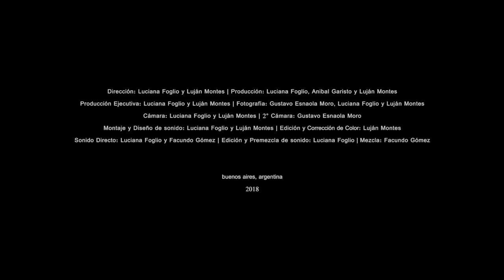El ruido son la casas trailer | Noise is the houses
Largometraje documental | Documentary feature film
La película fue realizada con el apoyo del Instituto Nacional de Cine y Artes audiovisuales.
The film was supported by INCAA, National Institute of Cinema and Audiovisual Arts.
Hd | Color | 5.1 | 61 minutos | 2018

“El ruido son las casas” es un film sobre la creación de música experimental en Buenos Aires. Influenciados por la ciudad como organismo vivo, distintos artistas improvisan efímeras piezas sonoras que oscilan entre la música y lo que comúnmente se considera ruido. Para ello, pervierten el uso de instrumentos tradicionales y construyen dispositivos únicos. El film aprehende el devenir del proceso de creación en tiempo presente y propone un viaje por los estados emocionales que el sonido revela en nosotros.
“El ruido son las casas” (Noise is the houses) is a film about the creation of experimental music in Buenos Aires. Influenced by the city as an alive organism, different artists improvise ephemeral sound pieces that oscillate between music and what is commonly considered noise. In that sense, they pervert the use of traditional instruments and construct unique devices. The film apprehends the flow of creative processes in present-time and proposes a trip along the emotional states that sound reveals in us.

Dirección | Directed by: Luciana Foglio y Luján Montes
Producción | Produced by: Luciana Foglio, Anibal Garisto y Luján Montes
Producción Ejecutiva | Executive Production: Luciana Foglio y Luján Montes
Asistente de Producción | Producction Assistant: Nahuel Suárez
Fotografía | Cinematography: Gustavo Esnaola Moro, Luciana Foglio y Luján Montes
Cámara | Camera: Luciana Foglio y Luján Montes
2° Cámara | 2° Camera Unit: Gustavo Esnaola Moro
Montaje y Diseño de Sonido | Editors and Sound Designers: Luciana Foglio y Luján Montes
Edición y Corrección de Color | Chief Editor and Color Grading: Luján Montes
Sonido Directo | Sound Mixers: Luciana Foglio y Facundo Gómez
Edición y Premezcla de sonido | Sound Editing and Premix: Luciana Foglio
Mezcla | Final Mix: Facundo Gómez
Diseño Gráfico | Graphic design: Marto Álvarez